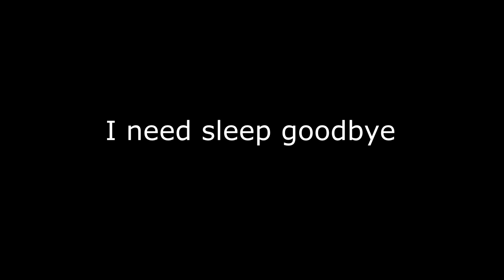THE TRICK TO DELIVERING PIZZAS IN SPIDERMAN PS4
i have no idea why i made this. I now have my new computer so i will be trying to complete halloween week this time, but im not making any promises.